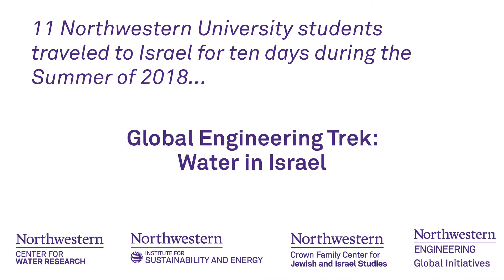Israel—Global Engineering Trek (GET) in Water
Water management is a highly interdisciplinary field, and all majors, particularly in engineering, science, and social policy, will contribute to addressing critical water needs in the 21st century. Based on the successful GET Sustainability program model in Germany, ISEN has partnered with partnered with the McCormick School of Engineering Global Initiatives Office, Center for Water Research, and Crown Center for Jewish and Israel Studies to create a global immersion program for undergraduates based in Israel. (Video by David Gordon).